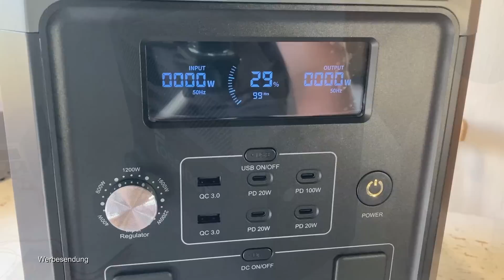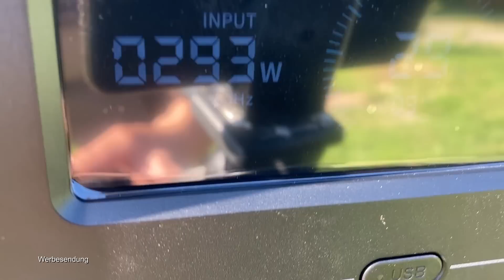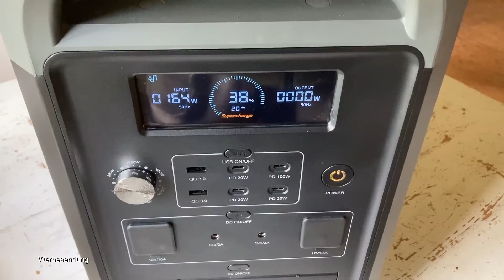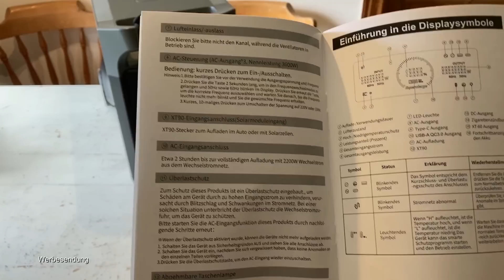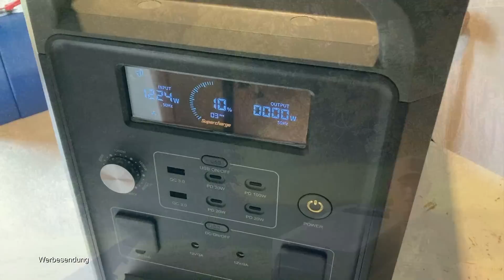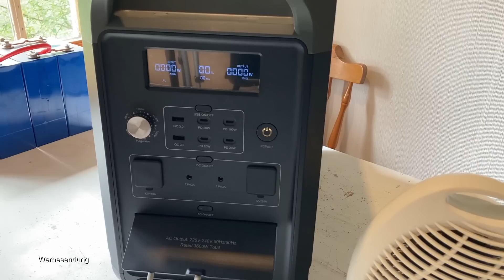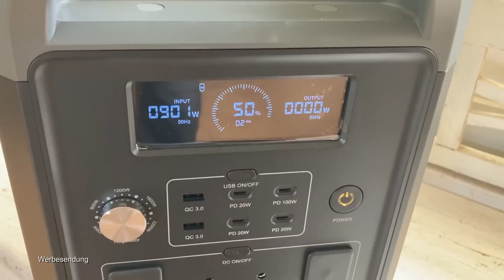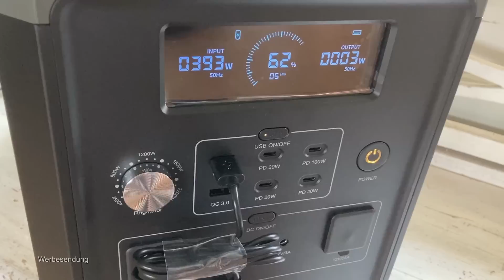Das ist keine Powerstation mehr - 3,8KWh Fossibot F3600 und 420Wp Panel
► Jetzt zum Sonderpreis von 1499€ (kurzeitige Aktion)

►Im Paket günstiger: FOSSiBOT F3600 + 1 Stück FOSSiBOT 420W Solarpanel

Heute: Das ist keine Powerstation mehr - 3,8KWh Fossibot und 420Wp Panel
Selbstversorgerfamilie, Selbstversorger, Selbstversorgerhaus, Tierhaltung, Pferde, Gewächshaus, Bauernhof, Gemüsegarten, Permakultur, Alternative Energie, Blockhausbau, Upcycling und Auswandern nach Schweden sind unter anderem unsere Kanal Themen.

►Solarpanel 20 Wp
►Solarpanel 50 Wp
►Solarpanel 100 Wp
►Günstiger Laderegler - auch geeignet für Lithium Batterien
►Hochqualitativer Victon Laderegler
►Spannungswandler 12 Volt zu 230 Volt

Unser neues Buch Blockhaus bauen

►UNSERE BÜCHER:
"100% Selbstversorgung!?"
"Solaranlagen Know-How"
"Nächster Halt Schweden"
"Unser Hof in Schweden"
"Wir in Schweden - Achterbahn mit Ziege"
►NEU: Blockhaus bauen

►Unsere Drohne:

► UNSERE VIDEOAUSRÜSTUNG:

Schnittprogramm meistens

► FILME

(bezahlte Links)
Als Amazon-Partner u.a. verdiene ich an qualifizierten Verkäufen.
Eine sehr geringe Provision über jeden Verkauf hilft uns, unseren Kanal mit zu finanzieren.
Vielen Dank! Es kommen da durch keine Extrakosten dazu !